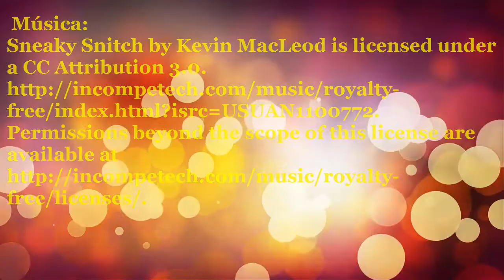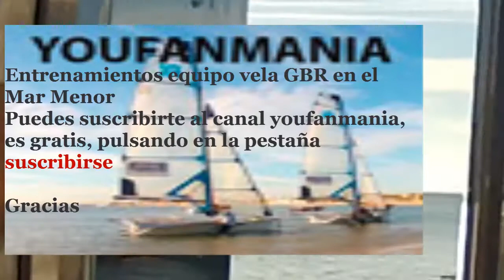Mar Menor entrenamientos vela equipo GBR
Entrenamientos del equipo de vela de CBR en el Mar Menor de Murcia, Centro de Alto Rendienmiento Infanta Cristina.(CAR).